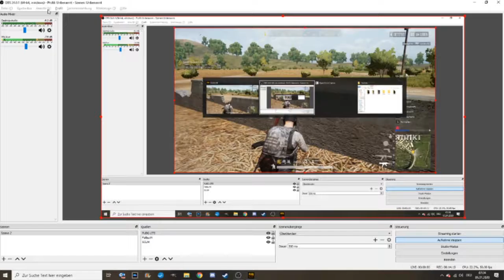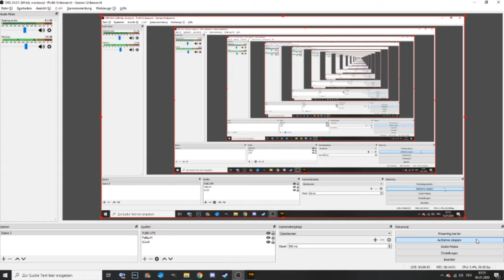Lets Play PUBG LITE 002 SOOOO nah und doch so fern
Mit PUBG Lite haben wir eine Gratis-Version des Klassikers. Als Browsergame behandelt ist es ein Lizenziertes PUBG, bei dem man schon sehr nahe an der kostenpflichtigen Version ist wenn man die Patchnotes beachtet.
PUBG Lite Download
Aufnahmeprogramm/OBS Download
Genre: Battle Royal, Shooter
Publisher: PUBG Cooperation
Veröffentlichung: März 2017
Schneidprogramme/AdobePRO/Da Vinci Resolve
Intro: Bushido- Eure Kinder Instrumental
Outro: Zayn- Dusk Till Dawn